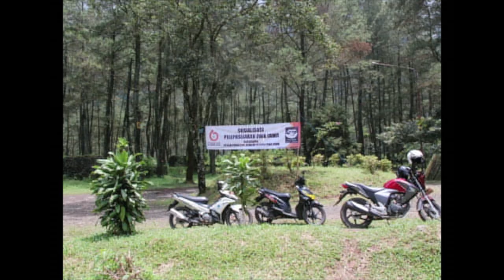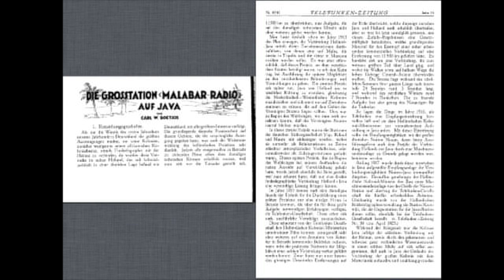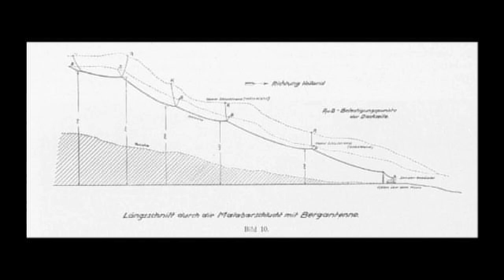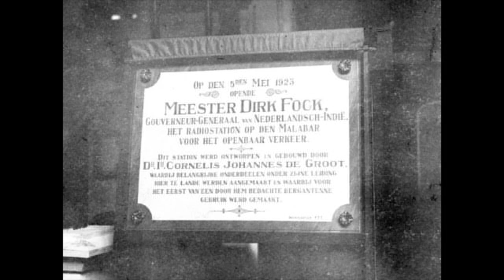Wireless technology...in the 1920s? | Roni Pramaditia | TEDxJakarta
Roni Pramaditia came to Mount Puntang to research on Silvery Gibbons. Yet when he stumbled into a piece of history, the discovery was beyond what he had expected to find. What happened in this site, almost 90 years ago, when the Dutch East Indies were here and needed a way to communicate back home? Through striking visuals, Roni takes us on a journey to uncover Java's first wireless radio communication technology.